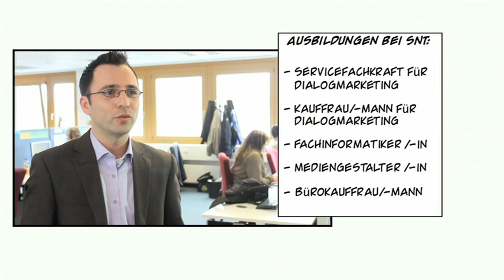SNT Fachkraft für Dialogmarketing